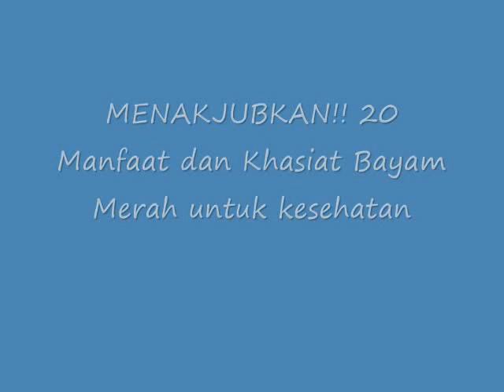MENAKJUBKAN!! 20 Manfaat dan Khasiat Bayam Merah untuk kesehatan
Manfaat dan Khasiat Bayam Merah untuk kesehatan